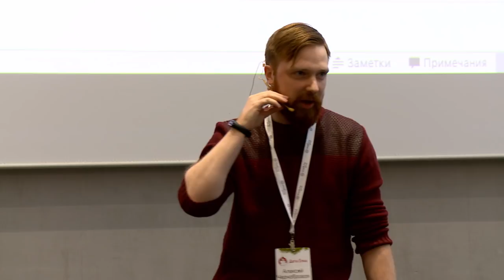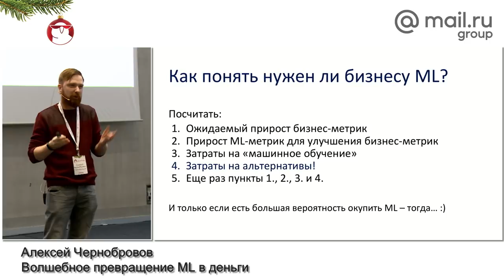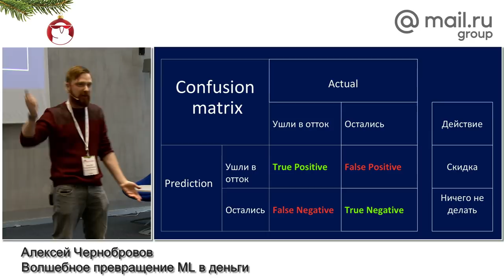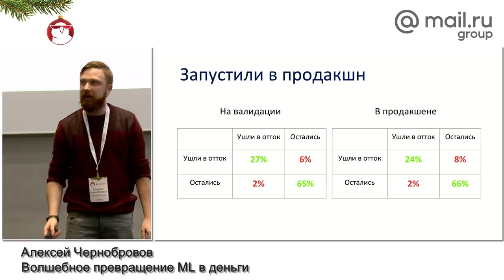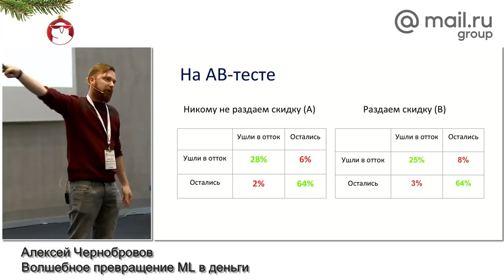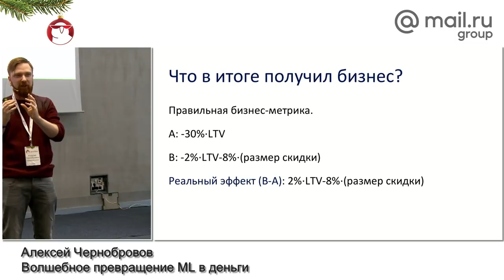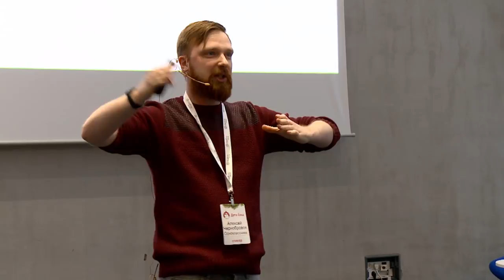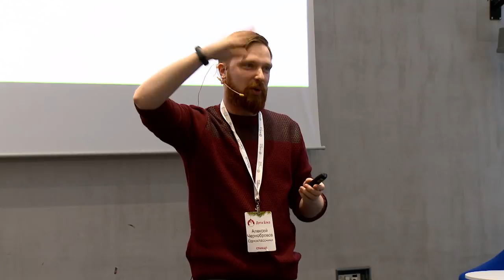Дата Ёлка 2018. «Волшебное превращение ML в деньги», Алексей Чернобровов | Технострим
22 декабря 2018 года в московском офисе Mail.ru Group прошел митап Data Ёлка 2018, на котором мы вместе с командой Data Science специалистов подвели итоги года. На встрече мы вспомнили, что нового было в разных областях Data Science в 2018-м, обсудили последние новости с NIPS/NeurIPS, ответили на самые актуальные вопросы от участников сообщества, а главное – наградили тех, чей вклад в сообщество ODS стал значимым за последний год.

Программа и обсуждаемые вопросы формируются вами;

«Как ML приносит пользу бизнесу (опыт Сбербанка)», Максим Еременко;
Q&A: серия вопросов и ответов со всеми спикерами секции.

БЛОК 3: ODS Awards

ТЫ СТУДЕНТ?